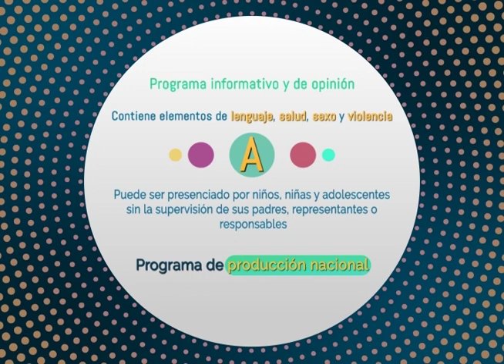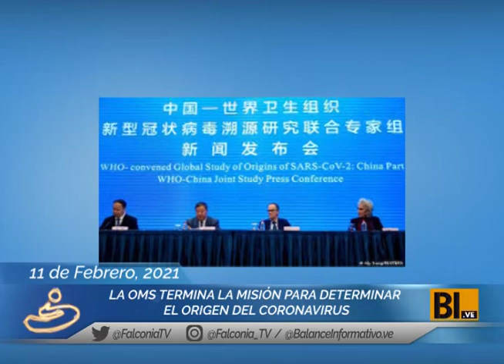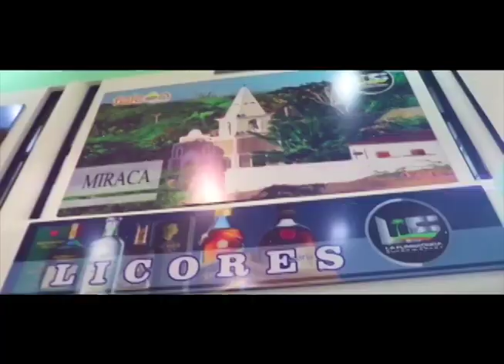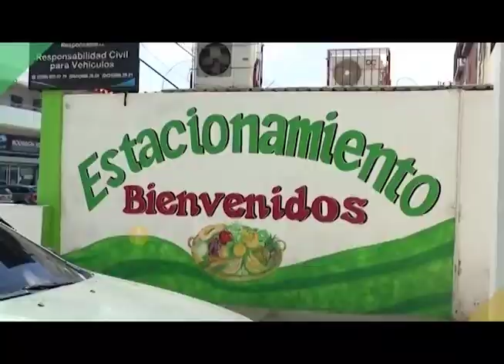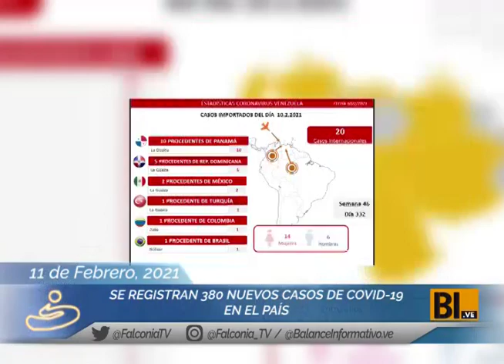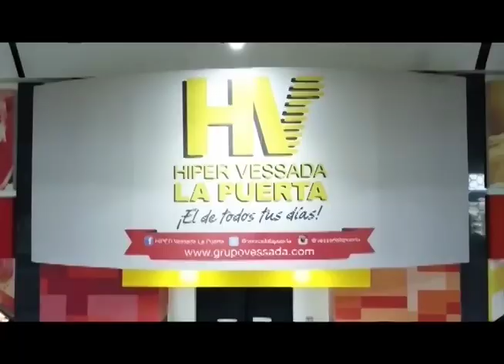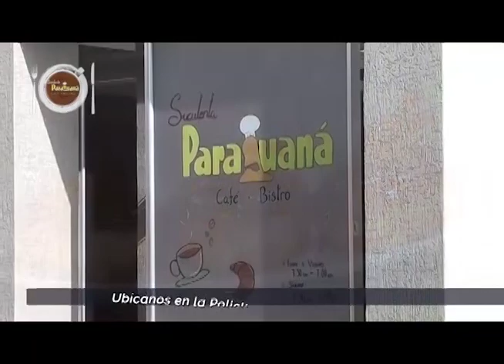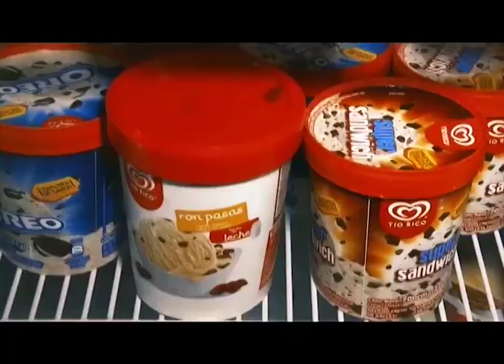que pasa estelar 11 02 2021